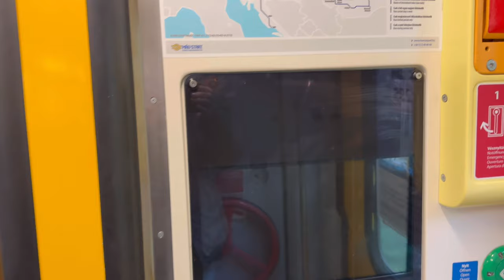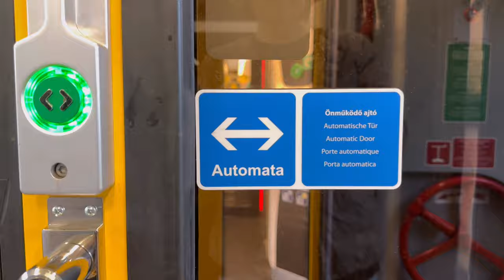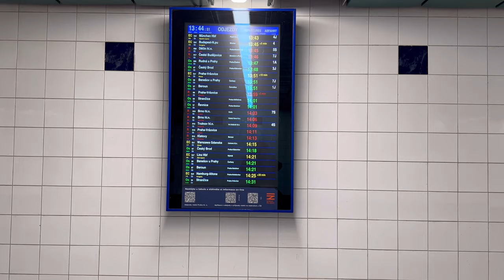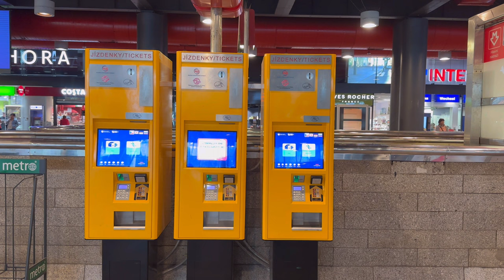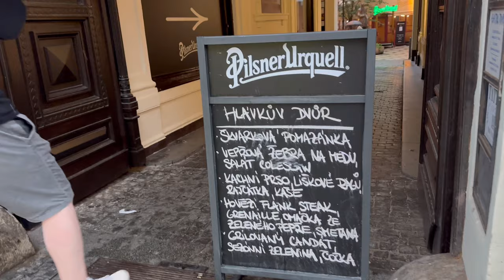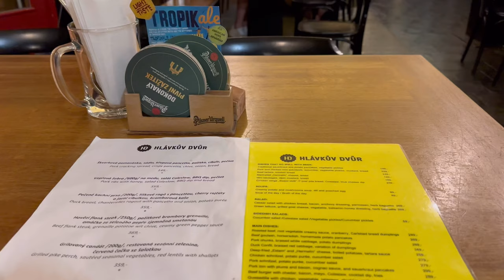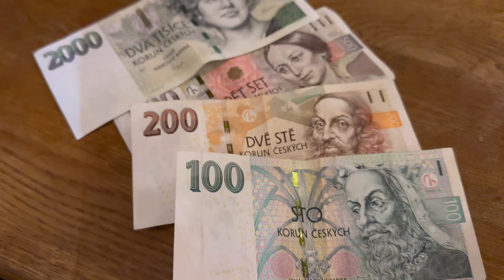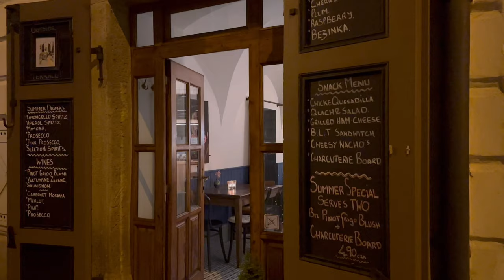プラハに恋する６日間 DAY1ドイツからチェコ プラハ鉄道旅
久しぶりの鉄道の旅、最高！と言いたいところですが。。。電車の旅トラブルに遭い、微妙な気分だった車内です笑。それでも楽しんで見てもらえるよう編集頑張りました笑。
ドイツ ライプツィヒからドレスデンを経由してチェコのプラハへ鉄道の旅1日目です。

0:00 ドイツ ライプツィヒ中央駅 Leipzig Hauptbahnhof
2:44 ドイツ ドレスデン中央駅 Dresden Hauptbahnhof
13:51 チェコ プラハ中央駅  Czech Republic Prague (Praha)

地名や名前などの表記は日本語とチェコ語で記しています。日本語訳でわからないものはチェコ語、もしくは英語名で記しているものもあります。もし間違いなどがありましたらコメントで教えていただけるとありがたいです。

この動画はゆるっとチェコプラハの旅をお届けしています。
動画を見てほっこりと楽しんでもらえて、また見たい！と感じていただけたら、

2023.8